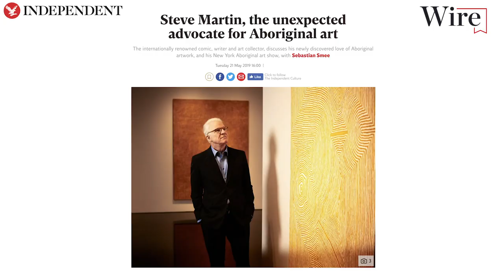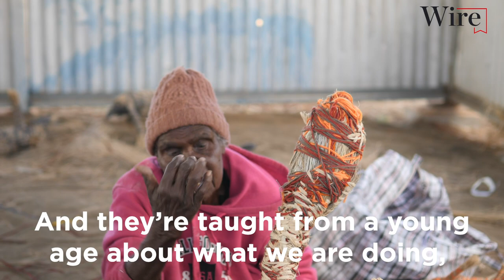Empowering Remote Indigenous Communities Through Art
On a recent trip to the region ahead of NAIDOC week, The APY Arts Centre Collective’s general manager and Westpac Social Change Fellowship recipient Skye O’Meara says demand for art from the organisation’s 500 artists working out of seven art centres on the APY Lands has increased globally. Works regularly appears in – and wins – prestigious prizes and been snapped up by celebrities like Steve Martin, who has become an advocate of aboriginal art.